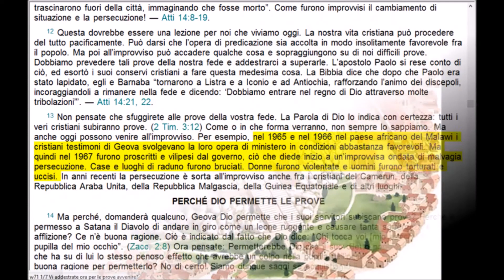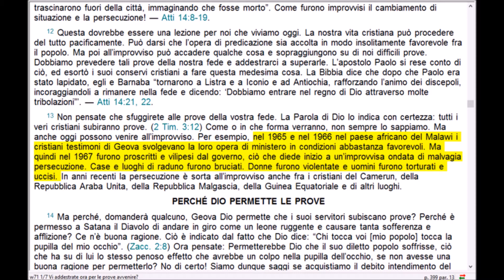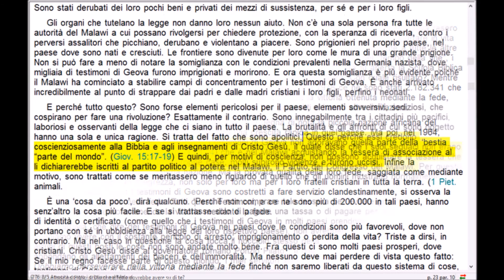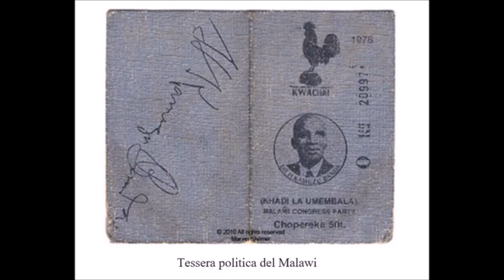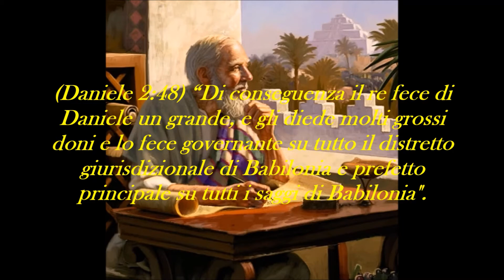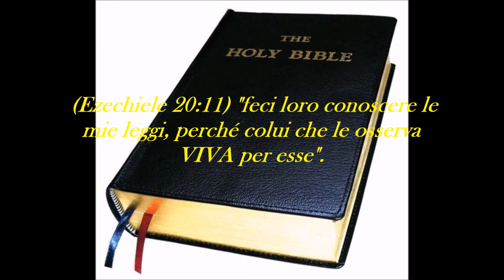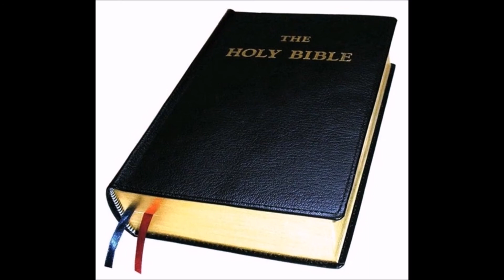Le crudeltà subìte dai Testimoni di geova nel Malawi